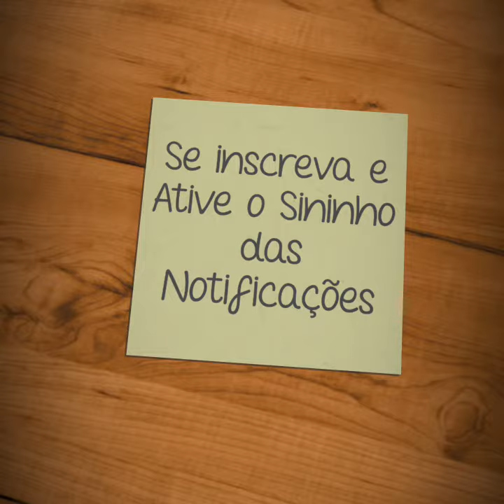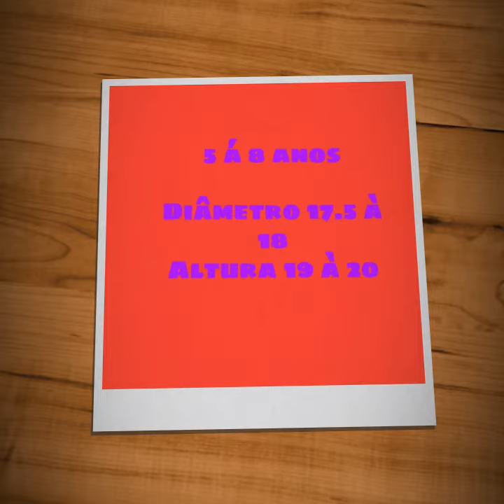Tabela de Tamanhos de Toucas Crochê da Amanda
Olá pessoal
Olha o que trouxe para vocês hoje.
A Tabela de Medidas que tanto me pediram.
Essa tabela é do Recém nascido ao tamanho Adulto.Espero que ajudem vocês.
Um beijão e até o próximo vídeo.😘